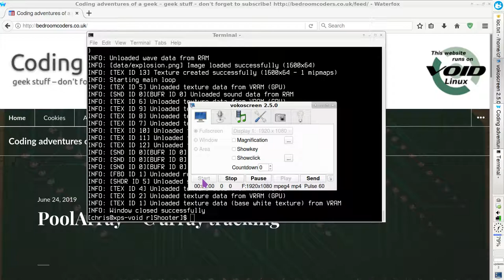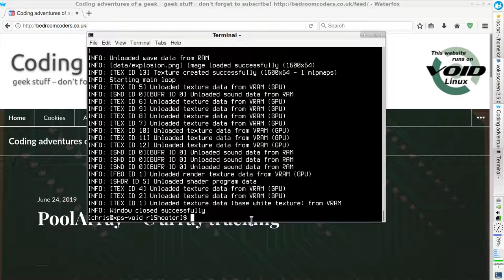rlShooter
Lets make a game! here's what we'll end up with...